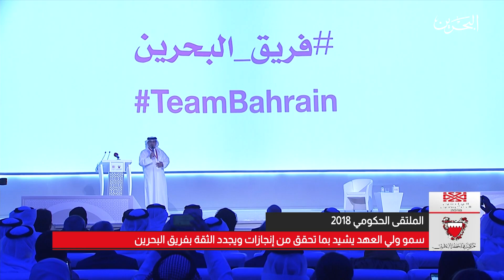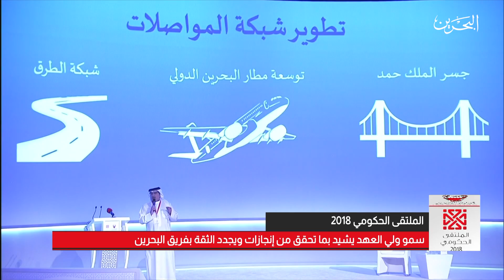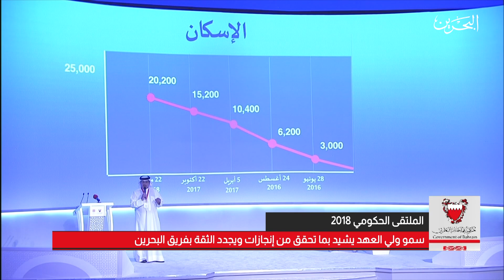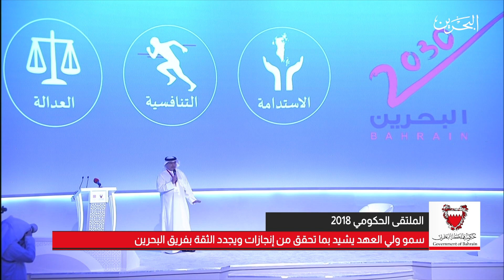الملتقى الحكومي 2018 | 12-11-2018